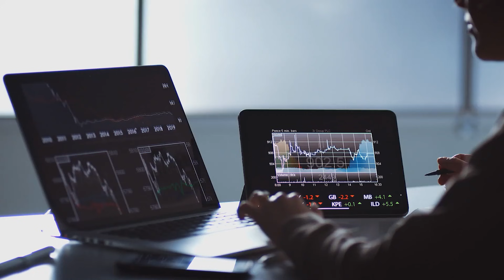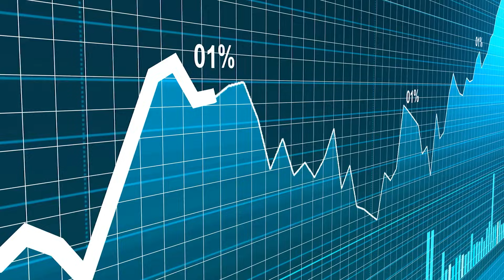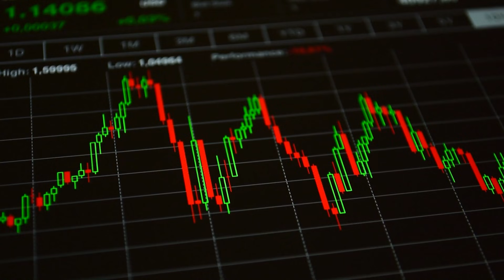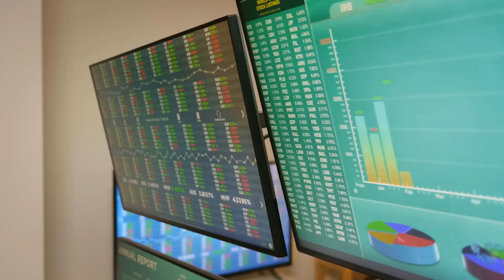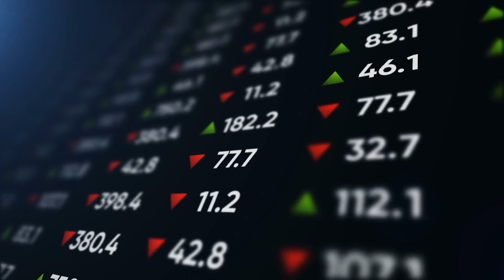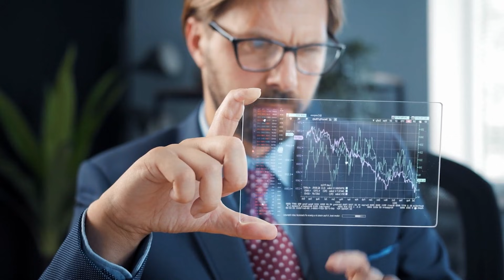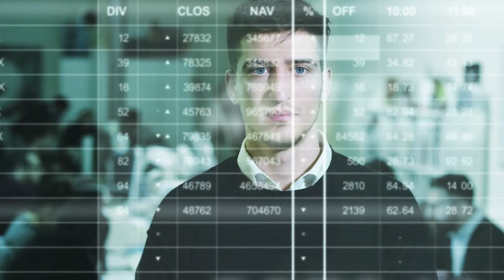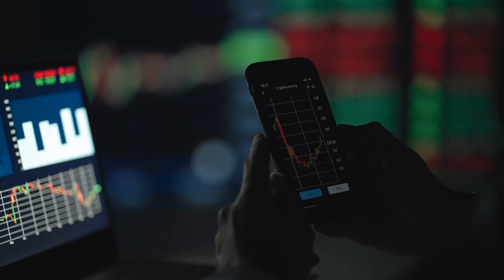This Is About To Happen To Silver In 2022 | David Morgan Silver Price Prediction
Silver Guru David Morgan says the Fed is bluffing with regard to tapering. Within six months, he expects the Fed will reverse course, which should push gold and silver higher. While he expects consolidation in the first half of 2022, the second half should be more promising.